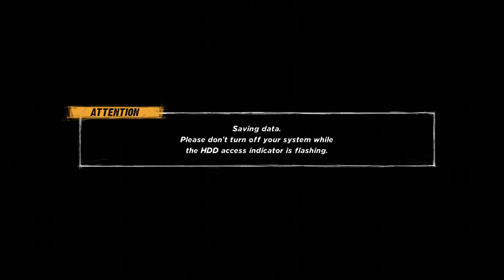WWE 12 Road To Wrestlemania Part 8 Cutting Edge, Who Will Be The Special Guest? - Gameplay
This is my hard let's play of WWE 12: Road To Wrestlemania (villain story).